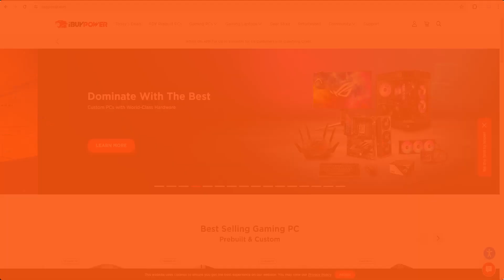iBuyPower Coupon Code (2024 / 2025)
🎞️This Video: iBuyPower Coupon Code (2024 / 2025)